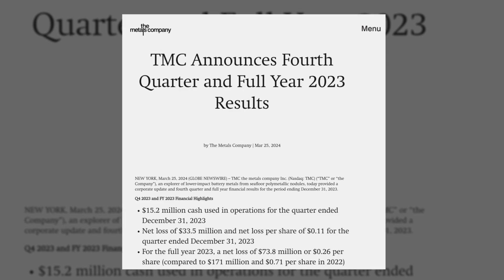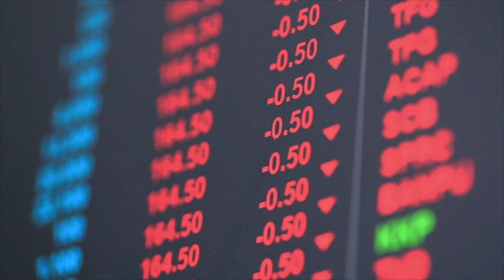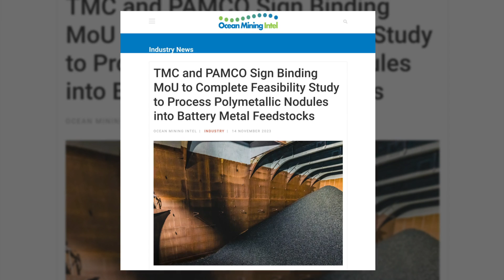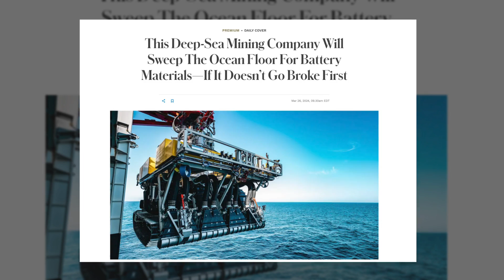This Deep-Sea Mining Company Will Sweep The Ocean Floor For Battery Materials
Gerard Barron’s The Metals Co. has a robot that can scoop up copper, cobalt and other seabed minerals crucial for EV batteries. But first, he needs a ton of nickels to pay for it.